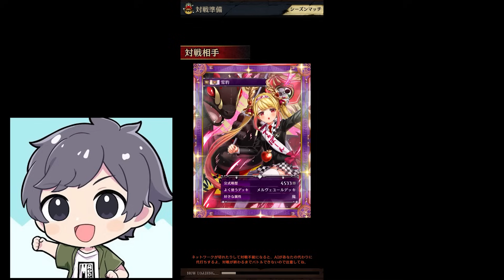こんなデッキあるの？メルヴェユールをリベンジ軸で運用する謎のデッキを使ってみる【逆転オセロニア】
◆ファンレターはこちら↓
〒107-6228